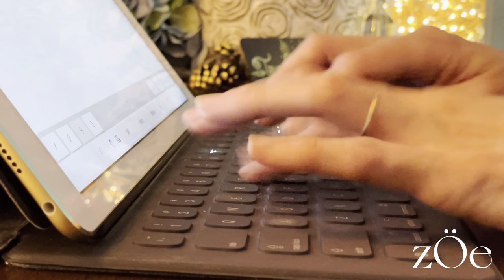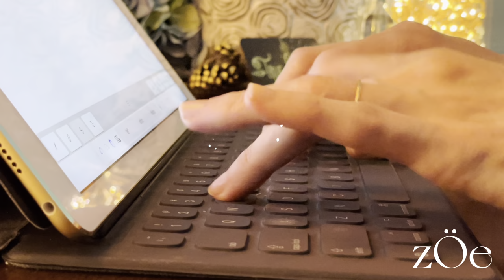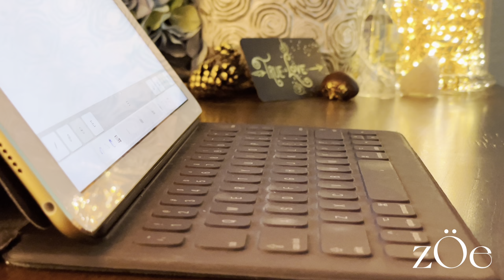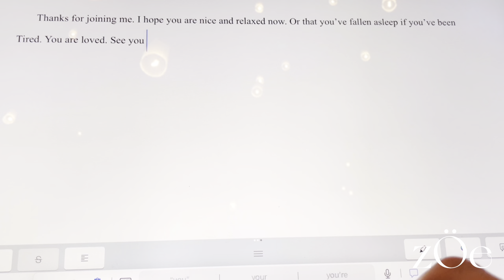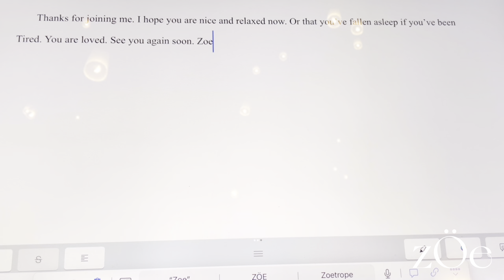ASMR🎧✨Typing while you sleep 🧚🏼‍♂️fiction writer ✨no speaking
Welcome ✨🤗

Sit here beside me while I’m typing a fairytale.
See the itsy-bitsy fairy-angels helping me write a story just for you ✨

Relax and focus on the comforting ambient sounds as I type gently. Let go of all your thoughts for this half-hour. You are safe here beside me, as I’m typing lovely romantic things about True Love.

I hope this helps you relax and let go of any worries, or stress. Fall asleep here beside me. The fairy-angels are with you 🧚🏼‍♂️✨and you are Loved 💗

Everything is going to be alright…

No part of any of the content from zÖe-channel videos may be copied or reproduced